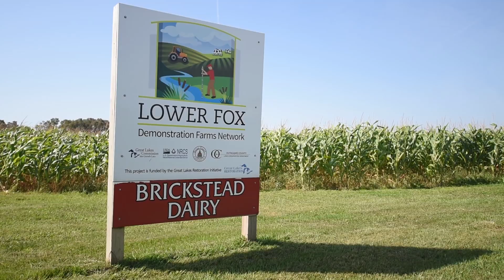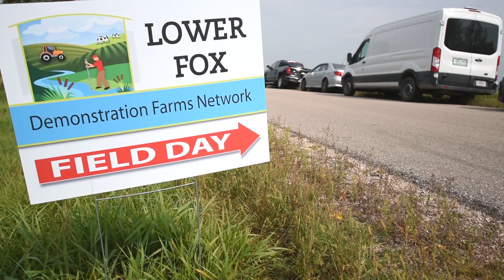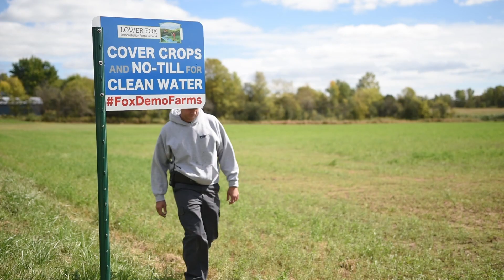Lower Fox Demonstration Farms Network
Members of the Lower Fox Demo Farms Network (Fox Demo Farms) are working to restore our natural resources through conservation, so future generations can continue the tradition of sustainable agriculture in northeast Wisconsin. The Fox Demo Farms is a Great Lakes Restoration Initiative project designed to showcase and demonstrate leading edge conservation practices that improve Great Lakes water quality by reducing phosphorus from entering Green Bay and Lake Michigan.

The partnership is the first of its kind in the Great Lakes region, consisting of six producers, their crop consultants, the USDA Natural Resources Conservation Service, Brown and Outagamie County Land and Water and University of Wisconsin-Extension. For more information on this partnership effort or to attend an upcoming field day, and follow “FoxDemoFarms” on Facebook and Twitter.

Video design by Dan Hagenow, DH Video Creation.